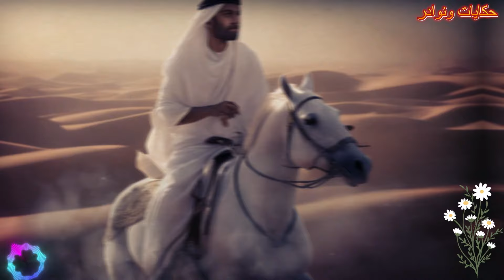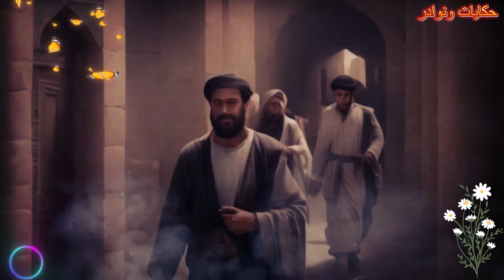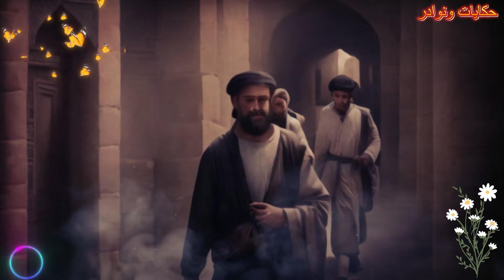قصة الحداد الشجاع ومهر بنت القاضي قصة خيالية مشوقة مسموعة قبل النوم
قصة الحداد الشجاع ومهر بنت القاضي قصة خيالية مشوقة مسموعة قبل النوم,كان فى قديم الزمان فتى حداد ذهب الى القاضى عندة القرية وطلب منه الزواج من ابنته الحسناء,ياترى مذا فعل القاضى معه,وماذا فعل الحداد مع العملاق ,وقصته مع الامير الذى تغلب عليه بالدهاء ,ام الثعبان العملاق هو الاغرب ,قصة الحداد الشجاع ومهر بنت القاضي قصة خيالية مشوقة مسموعة قبل النوم
قصص_ طويلة
قصص _ جميلة
قصة_ حصرية